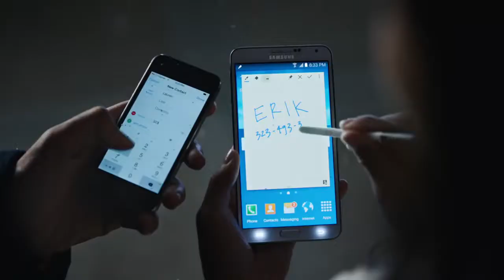Samsung Galaxy - Growing Up